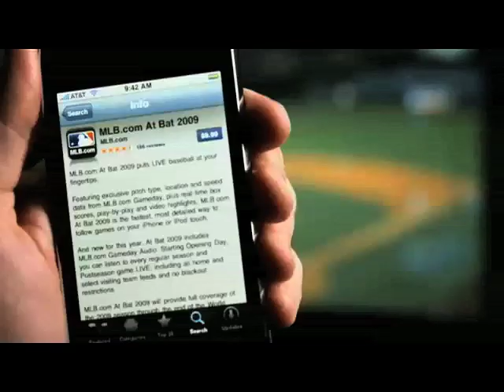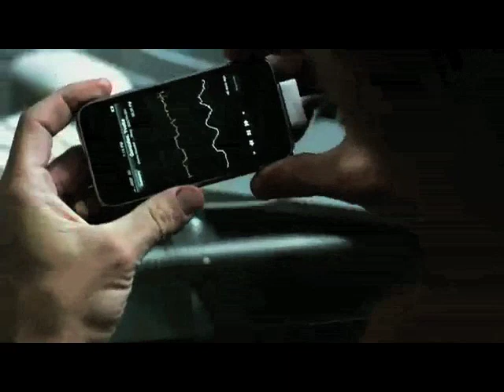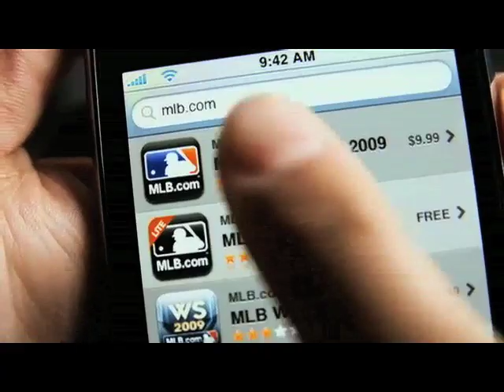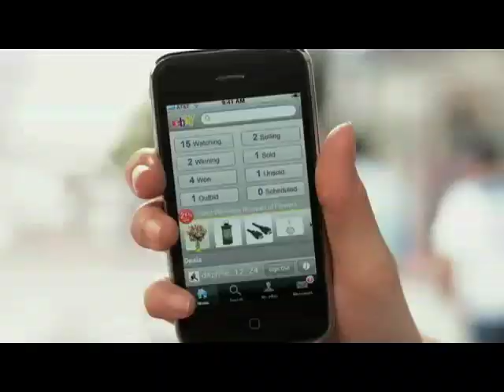iPhone Stories (Developing Apps for iPhone)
Video presented at WWDC 2009 about iPhone.

Songs:
1st:  ??? - ???
2nd: Metric - Collect Call (Instrumental)
3rd: ??? - ???